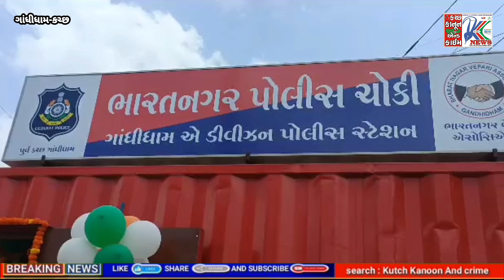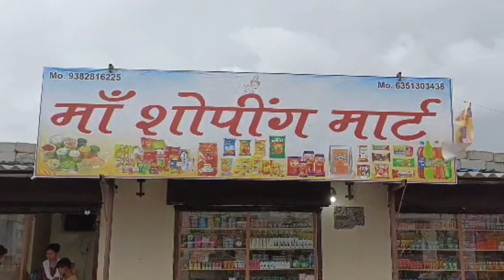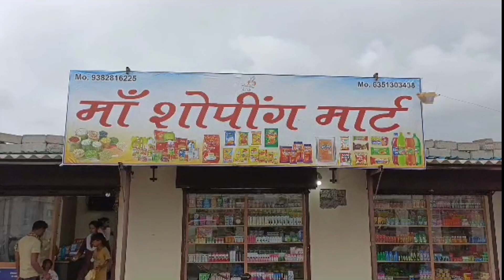ગાંધીધામ ભારત નગર વિસ્તારમાં પોલીસ ચોકી ખુલ્લી મુકાતા કાયદો વ્યવસ્થા વધુ મજબૂત બનશે...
ગાંધીધામ ભારત નગર વિસ્તારમાં પોલીસ ચોકી ખુલ્લી મુકાય...

પંચરંગી ગાંધીધામ શહેરમાં કાયદો અને વ્યવસ્થાને ધ્યાનમાં રાખી તથા દિવસે દિવસે શહેરના વધતા વ્યાપને ધ્યાને લઈ ગાંધીધામ એ/ડિવિઝન પોલીસ મથકની હદમાં આવતા ભારત નગર વિસ્તારમાં આજે એક નવી પોલીસ ચોકી ખુલ્લી મુકાઈ હતી. ગાંધીધામ ચેમ્બર્સ ઓફ કોમર્સના સહયોગથી ભારત નગર વિસ્તારમાં શરૂ કરવામાં આવેલ પોલીસ ચોકી આ વિસ્તારમાં બનતા અપરાધો પર અને અપરાધીઓ પર નજર રાખવા સતત પ્રયત્નશીલ રહેશે. પૂર્વ કચ્છ જિલ્લા પોલીસવળા સાગર બાગમાંરેએ જણાવ્યું હતું કે ભારત નગર વિસ્તારમાં શરૂ થયેલી પોલીસ ચોકી લોકો માટે ખૂબ જ મહત્વની સાબિત થશે. ગાંધીધામ નગરપાલિકા અધ્યક્ષ અને ગાંધીધામના ધારાસભ્ય સહિતના આગેવાનોની ઉપસ્થિતિ વચ્ચે શરૂ કરવામાં આવેલ આ પોલીસ ચોકી સતત કાર્યરત રહેશે તેમ જણાવતા જિલ્લા પોલીસવળા સાગર બાગમારેએ જણાવ્યું હતું કે આ પોલીસ ચોકી આ વિસ્તારમાં કોઈ અણબનાવ ન બને અને કાયદો વ્યવસ્થા ઝડવાઈ રહે તેના પર સતત નજર રાખશે...